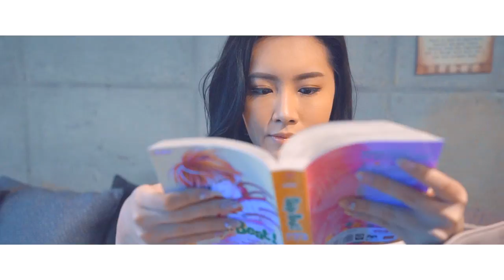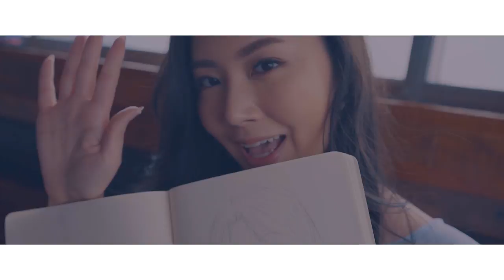VALORY PIERCE / Welcome to My Channel ♡ Trailer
📍If you want to add translations, make sure to click the gear icon and go to Subtitles/CC then to Add subtitles or CC!

• LOCATION •
🇰🇷 Seoul, South Korea
Gangnam District
☕️ Cappuccino Hotel